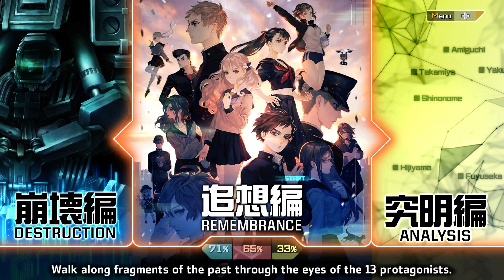13 Sentinels: Aegis Rim - Part 91 - Shu Amiguchi - The Idol in Orbit